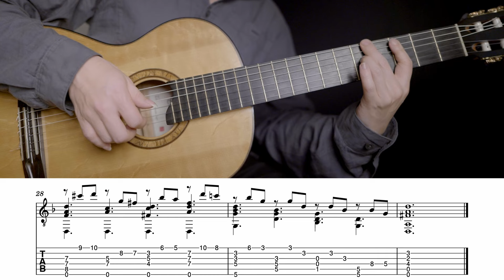Mozart - Lacrimosa｜ TAB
Guitar : Echizen Guitars